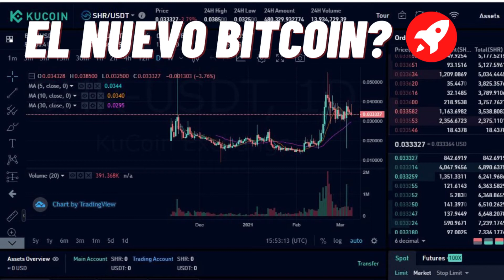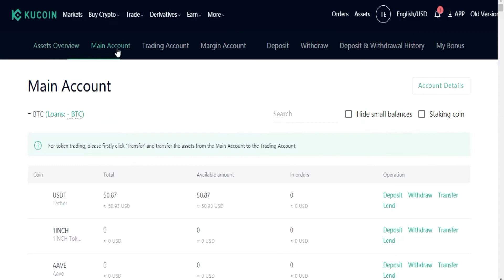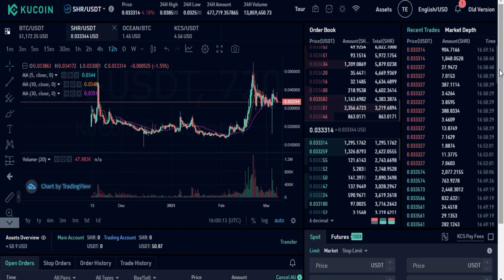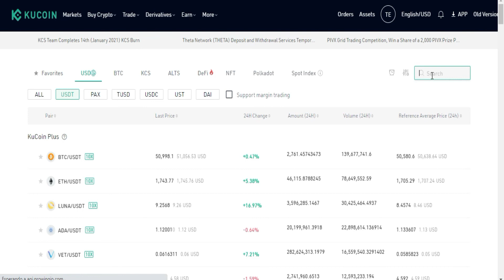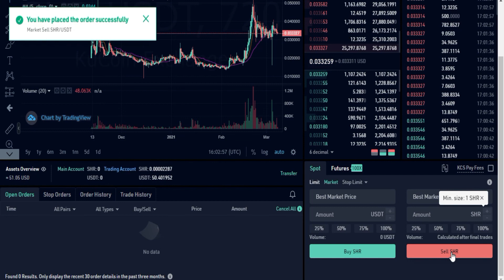Cómo Comprar SHARETOKEN (SHR) Paso a Paso | TARJETA DE CRÉDITO - PAYPAL - Invertir en Sharetoken